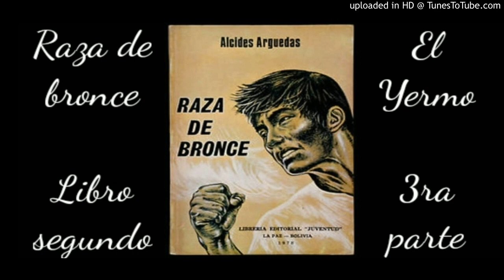Raza de bronce - Libro segundo - El Yermo 3/3, incluye: Parte 10, 11, 12, 13, 14.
Una obra escrita por Alcides Arguedas en el siglo XX que nos relata la explotación y opresión que sufrían las poblaciones indígenas por parte de los hacendados, siendo que a pesar de ello la conducta de estos (indígenas) era leal ante todo, incluso por encima de sus familias y amigos.